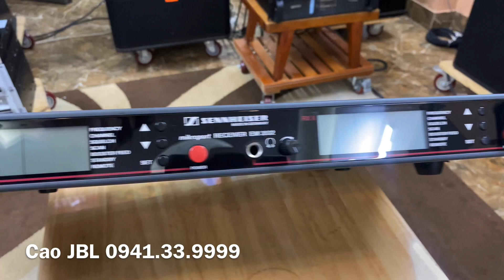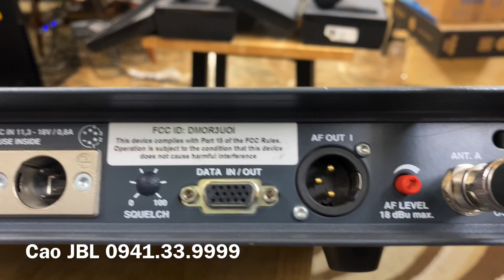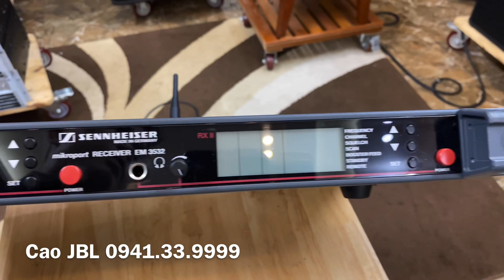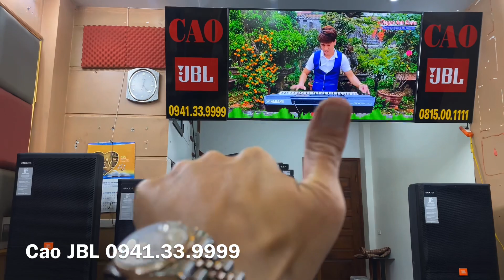Micoro skm 5200-5235-AE3532 Hết nứơc chấm Ae lh ll CAO JBL